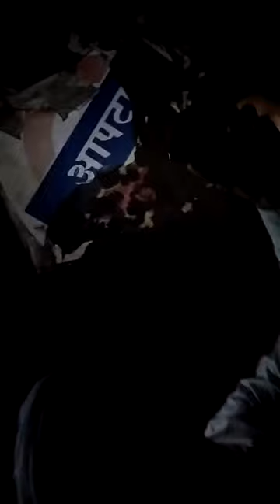Apta The Untold Story | Funny | Amandeep Gill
Enjoying with AAA friends...Aman,Amar,Amul APTA STATION..